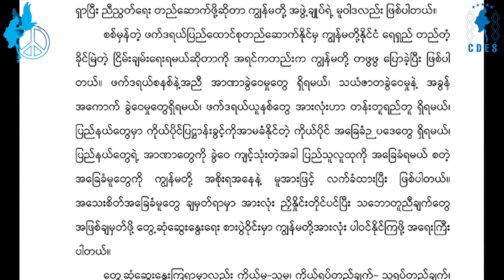Interview with Dr. Lian H. Sakhong (Part - 1)